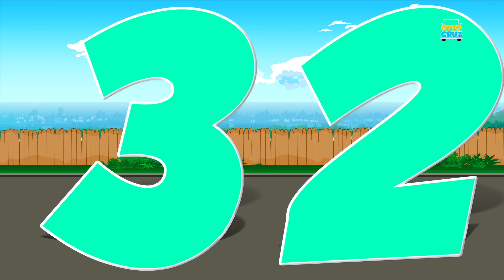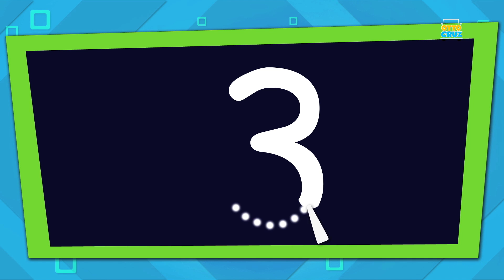Helping City Heroes | Toy Tractor | Kids Video | Learn Vehicle